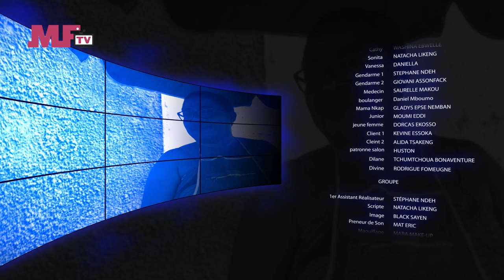CAFETERIA MAMA CHOCO S02- EP13 : LE PETIT AMI DE MAMI TONG